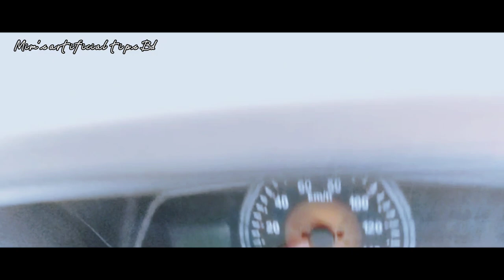Mahindra Big BOLERO Modified 9 Seat Installation | Mahindra Bolero Modified Review 2022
My work car micro bus truck chair home sofa these new ways to make repair I will show you how this work is done How do I make a car seat? You will see how I work with leather how I design everything!!! So support please  Thank you so much!! 🥰🥰
Link.

Composer: Oleg Fedak

Thank you_____